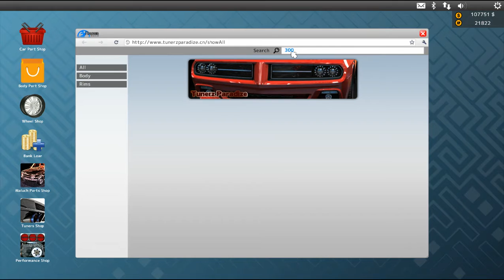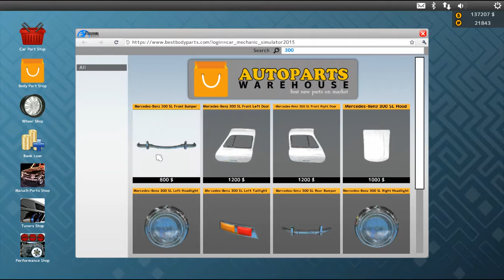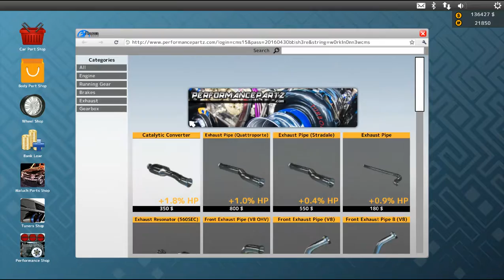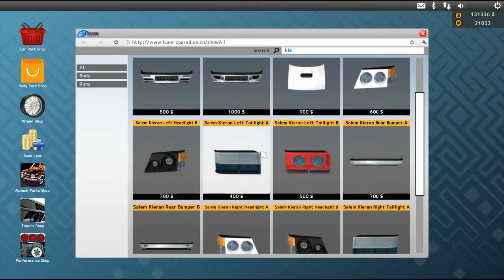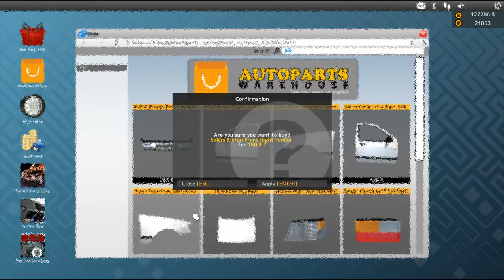Car Mechanic Simulator 2015